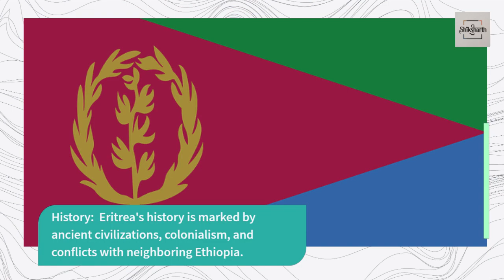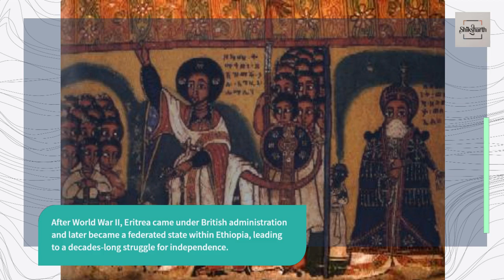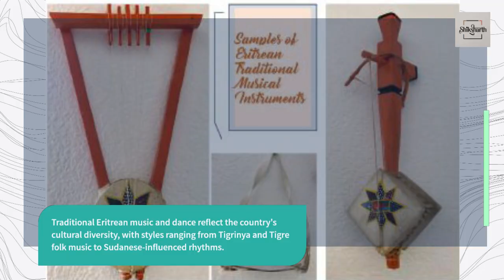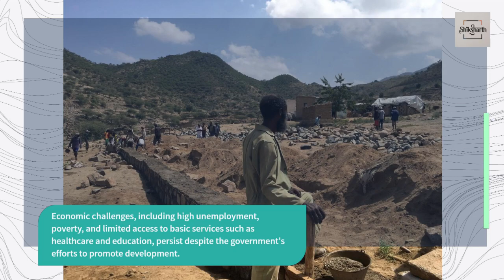Eritrea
Official Name: State of Eritrea

Capital: Asmara

Official Languages: Tigrinya, Arabic, English

Population: Approximately 3.5 million (as of 2021)

Area: 117,600 square kilometers

Location: Northeast Africa, bordered by Sudan to the west, Ethiopia to the south, and Djibouti to the southeast, with a coastline along the Red Sea to the east.

Government: Unitary one-party presidential republic

Currency: Eritrean Nakfa (ERN)

Independence: Declared independence from Ethiopia on May 24, 1993, following a referendum.

History:  Eritrea's history is marked by ancient civilizations, colonialism, and conflicts with neighboring Ethiopia.
 The region was part of various ancient kingdoms, including the Kingdom of Aksum and the Ottoman Empire.
 In the late 19th century, Italy established colonies in Eritrea, leading to the construction of infrastructure and the introduction of Western influences.
 After World War II, Eritrea came under British administration and later became a federated state within Ethiopia, leading to a decades-long struggle for independence.

Economy: Eritrea's economy is primarily based on agriculture, mining, and services.
 Agriculture is the main source of livelihood for the majority of the population, with crops such as sorghum, millet, and barley grown for subsistence.
 Mining, particularly of gold, copper, and zinc, is a significant contributor to the economy, with several large-scale mining projects operated by foreign companies.
 The service sector, including trade, transportation, and government services, plays a smaller role in the economy but is gradually expanding.

Culture: Eritrea is home to diverse ethnic groups, each with its own languages, traditions, and cultural practices.
 Tigrinya and Tigre are the most widely spoken languages, with Arabic and English also used in various contexts.
 Traditional Eritrean music and dance reflect the country's cultural diversity, with styles ranging from Tigrinya and Tigre folk music to Sudanese-influenced rhythms.
 Eritrea celebrates various cultural festivals and holidays, including Independence Day on May 24 and religious holidays such as Eid al-Fitr and Christmas.

Tourism: Eritrea's tourism industry is relatively underdeveloped but offers opportunities for cultural, historical, and adventure tourism.
 Asmara, the capital city, is known for its well-preserved Italian colonial architecture, art deco buildings, and bustling markets.
 The ancient port city of Massawa, with its Ottoman-era architecture and coral reefs, is a popular destination for diving and snorkeling.
 Historic sites such as the ancient city of Qohaito, the ruins of Adulis, and the prehistoric rock art of the Matara region offer insights into Eritrea's rich history and heritage.

Challenges: Eritrea faces numerous challenges, including political repression, human rights abuses, and limited political freedoms under President Isaias Afwerki's authoritarian regime.
 The country has been criticized for its compulsory national service program, which has been described as indefinite and abusive by human rights organizations.
 Economic challenges, including high unemployment, poverty, and limited access to basic services such as healthcare and education, persist despite the government's efforts to promote development.

Conclusion: Eritrea's rich history, cultural diversity, and natural beauty make it a country of immense potential for tourism and development. However, political repression, human rights abuses, and economic challenges continue to hinder progress and limit opportunities for the Eritrean people. As Eritrea works to address these challenges and build a more inclusive and sustainable future, international cooperation and support will be crucial in unlocking the country's full potential.